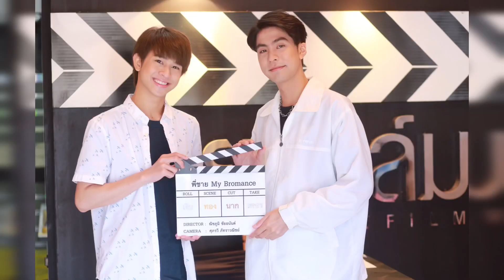ฟลุ้ค ณธัช" และ "ฟลุค ธีรภัทร" เตรียมคัมแบ็คความจิ้นใน "พี่ชาย My Bromance 2"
จัดรอบพิเศษ ชมอีพีแรกก่อนใคร 6 ธันวาคมนี้

ใครที่กำลังคิดถึงภาพยนตร์ต้นแบบความจิ้นสายวายที่ดังเป็นพลุแตก เมื่อปี 2557 "พี่ชาย My Bromance" เตรียมจุดพลุได้เลยจ้า!!! เพราะ ล่าสุด บริษัท วายุฟิล์มโปรดักชั่น จำกัด และ กอนโดล่า เอนเตอร์เทนเม้นท์ ก็คัมแบ็คนำกลับมาจิ้นในจอให้ได้ฟินกันแล้ว
 งานนี้ได้ทั้ง ฟลุ้คเล็ก - ฟลุคใหญ่ ... "ฟลุ้ค ณธัช ศิริพงษ์ธร" ,"ฟลุค ธีรภัทร โลหนันทน์" ที่โตกว่าเดิมแถมเพิ่มเติมคือดีกรีความจิ้น ที่เตรียมมาเสิร์ฟแบบแน่นๆ เสริมทัพด้วย "ม่อน หัสวรรษชนม์ วงศ์ศรีใส,คิม วรกมล นกแก้ว,โอ๊ค ภูวนารถ รู้แนบเนียน และ ฟิล์ม วรวิทย์ มนตรี ผ่านฝีมือกำกับของ "ณิชชี่ ณิชภูมิ ชัยอนันต์"

โดยจะเปิดรอบพิเศษให้ได้ฟินพร้อมกันในอีพีแรก The Return of My Bromance วันอาทิตย์ที่ 6 ธันวาคมนี้ ที่เมเจอร์ รัชโยธิน ก่อนที่จะ ออกอากาศ ในวันพุธที่ 9 ธันวาคม 2563 ทาง LineTV พร้อมด้วยนักแสดงนำที่นอกจากจะมาร่วมชมซีรีส์แบบใกล้ชิดตัวเป็นๆแล้ว ยังมีโชว์พิเศษที่พวกเค้าเตรียมมาเซอร์ไพรส์ให้จิกหมอนกันด้วย รวมถึงย้อนไปฟินกับภาพยนตร์เวอร์ชั่นแรกให้ได้หายคิดถึง

จะเปิดขายบัตรให้จองที่นั่งกันในวันเสาร์ที่ 14 พฤศจิกายนนี้ เตรียมตัวให้พร้อมแล้วกดให้ทัน ที่ : EVENTPOP

สำหรับ "ซีรีส์ "พี่ชาย My Bromance 2" ที่เป็นเรื่องราวของ "แบงค์" ที่กำลังจะเรียนจบมหาวิทยาลัย ได้รับคำแนะนำจากเพื่อนในกลุ่มให้ไปงานเลี้ยงรุ่นสมัยมัธยม และได้พบกับ "กอล์ฟ" เป็นครั้งแรกในรอบ 5 ปี หลังจากที่ทุกคนโกหกว่ากอล์ฟได้เสียชีวิตจากอุบัติเหตุไปแล้ว ที่งานทั้งสองคน ปรับความเข้าใจกัน และสานสัมพันธ์กันต่อโดยที่ไร้อุปสรรคจากครอบครัว แต่กลับต้องมาเจออุปสรรคที่ใหญ่กว่าคือ "อุปสรรคหัวใจ" ของเค้าทั้งคู่